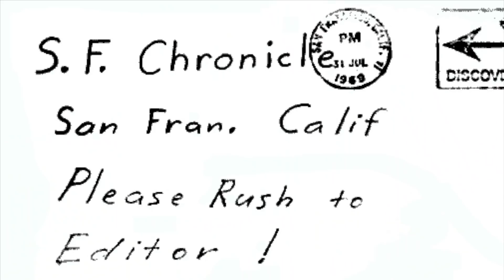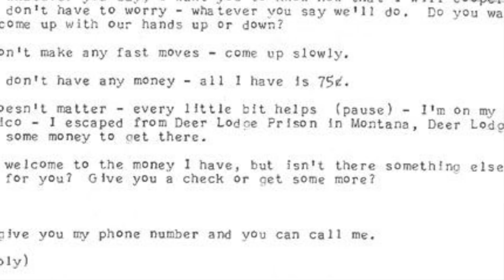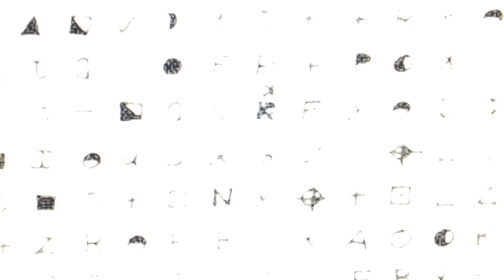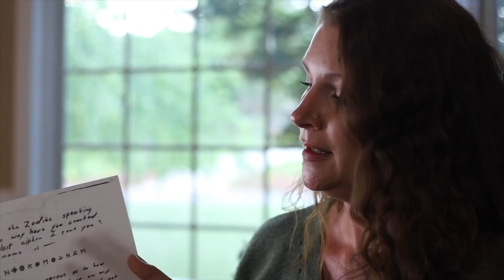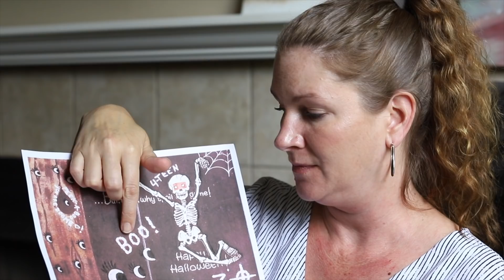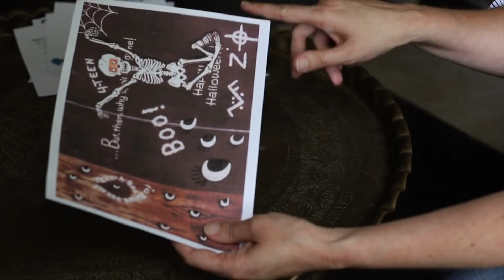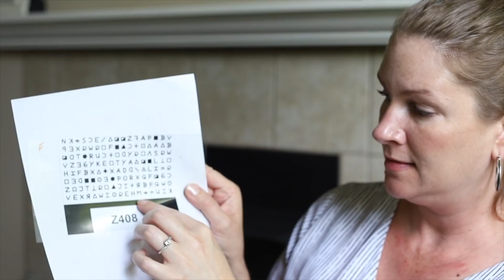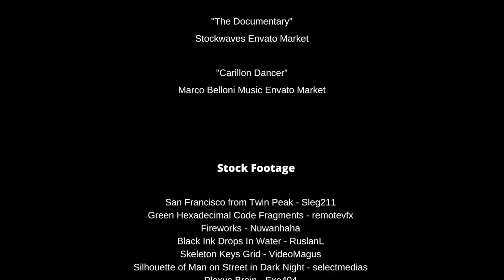The Zodiac Killer - Rush To Editor Ciphers Solved [Full Documentary]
Zodiac is the pseudonym used by the notorious serial killer that began his killing spree in Northern California in 1968. The following year in 1969 he began sending letters to local newspapers providing details about the murders and occasionally included ciphers that he stated would reveal his name if anyone could solve them. The first 3-part cipher was solved quickly but his most infamous, the Z340, remained unsolved for fifty years.

This Zodiac Killer Documentary outlines the timeline of events including his victims and finally reveals who designed the codes and his identity is exposed. He no longer is "Crack-Proof." Kelly Marshall cracked the Zodiac Killer's 340 cipher and shows how she did it.

If you want to know who the Zodiac was that terrorized Northern California this is a Must Watch!!